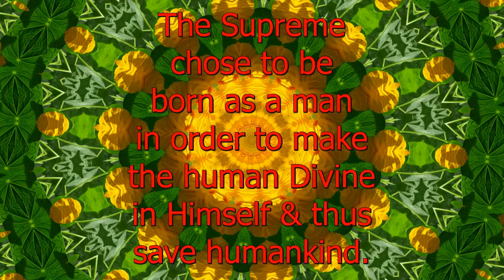The Human Nature - Spiritual Facts in Seven